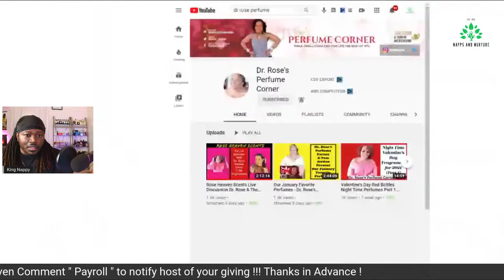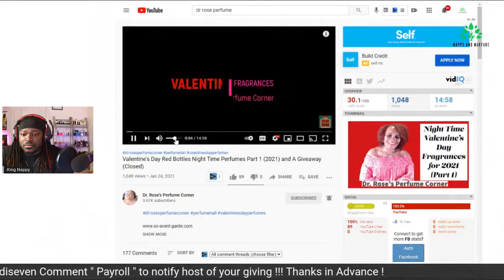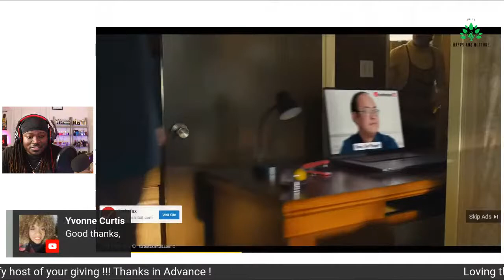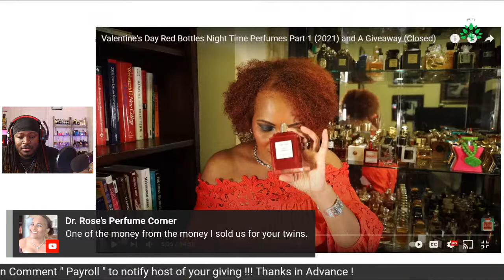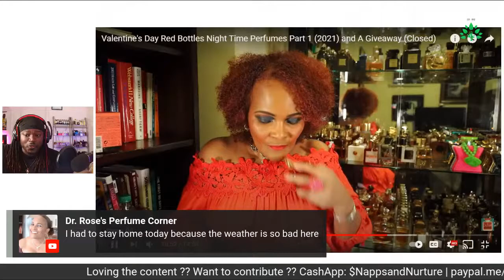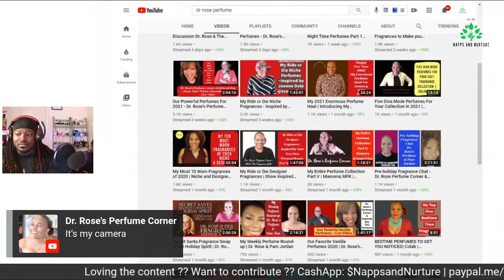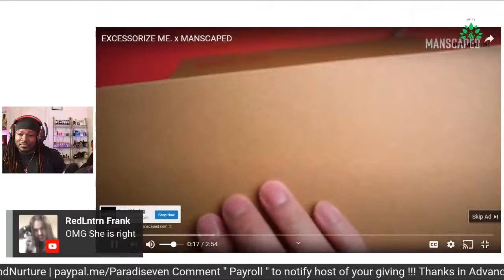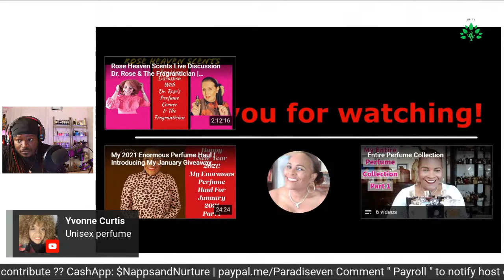CHANNEL HIGHLIGHTS : DR. ROSE PERFUME CORNER